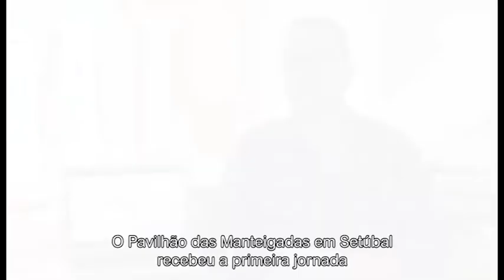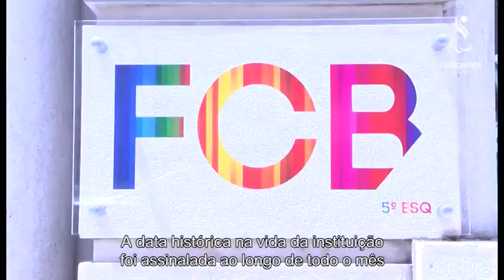Magazine CPP - Sport TV Setembro 2018